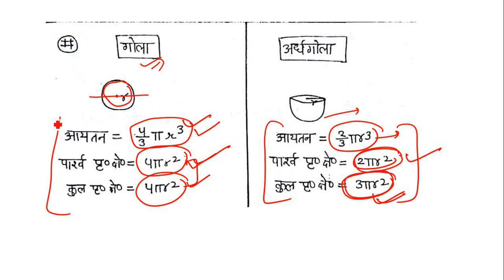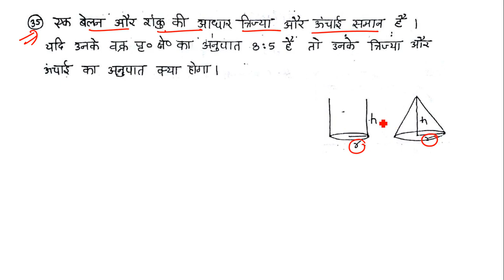MENSURATION 3 D PART-7 [RAKESH YADAV CLASS NOTES VIDEOSOLUTION] FOR SSC CHSL 2018|| SSC CGSL 2018